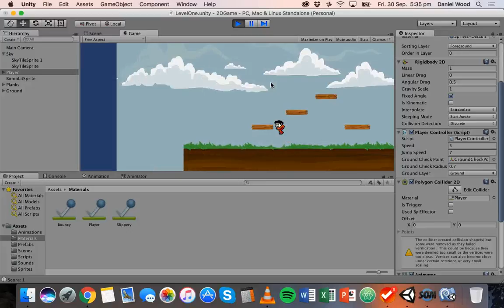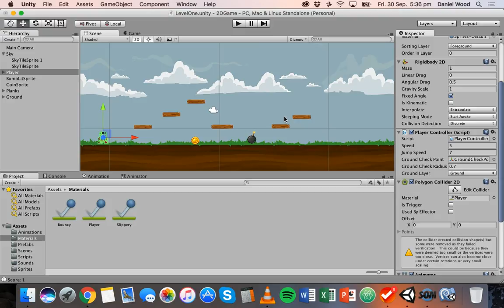Unity 2D Game Design Tutorial 19 - Stopping the player from sticking to edge of platforms or walls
This tutorial will show you a quick fix for stopping the player from sticking to the edge of platforms and walls in your 2D Unity game.